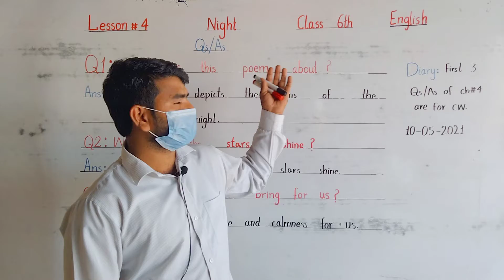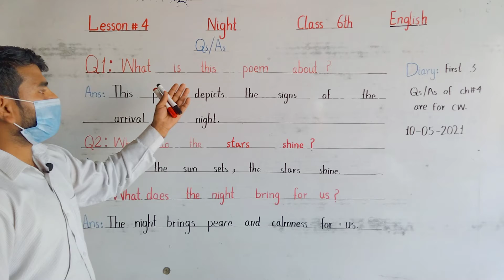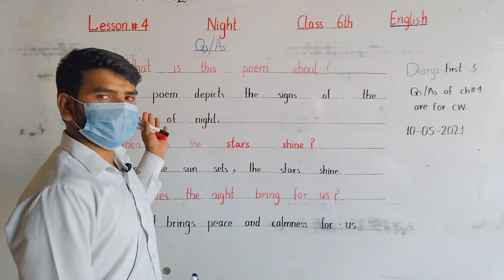English | 6th class || lesson no 4 || Night || The Evening Star Does Shine || QAs